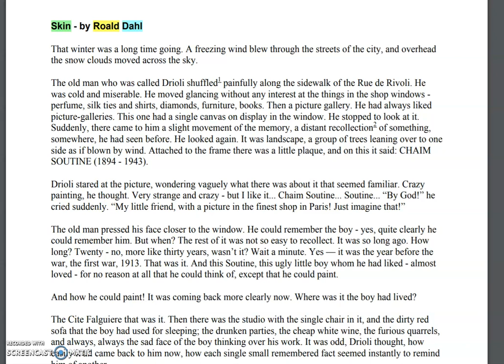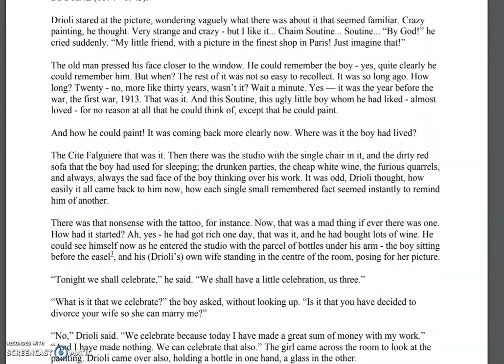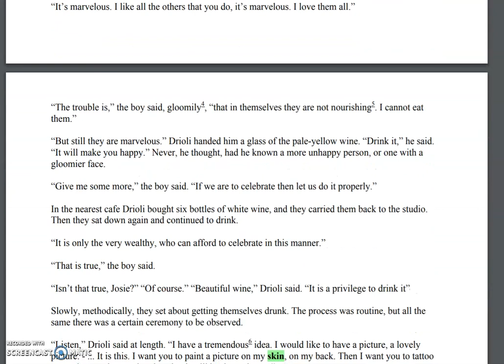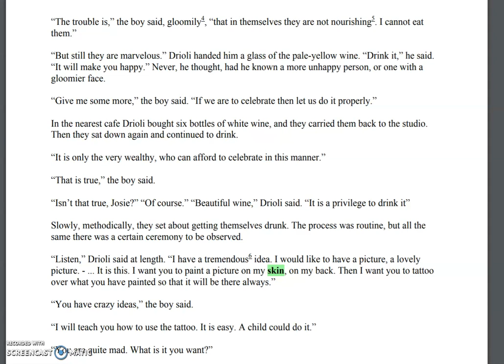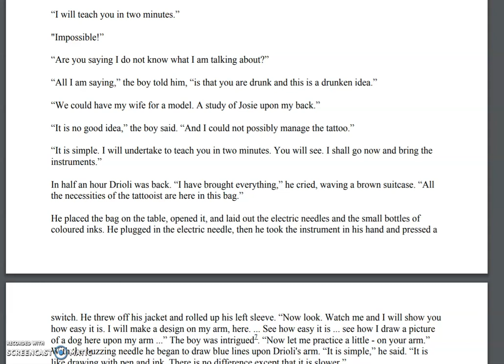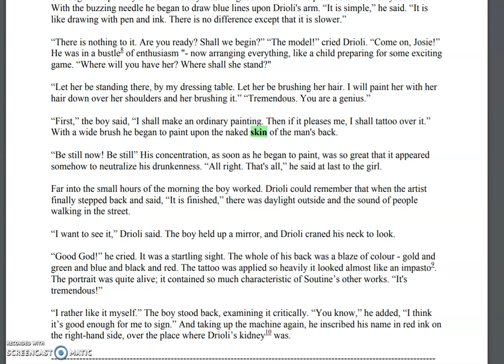Road Dahl 'Skin' Part 1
What happens if you get a tattoo by a world famous artist on your back? Be
warned: this story might have a sinister ending...

Roald Dahl needs no introduction: his books, such as ‘Matilda’, ‘The BFG’ and ‘Boy’ have delighted readers all round the world. ‘Skin’ is taken from his collection of short stories for adults and young people.